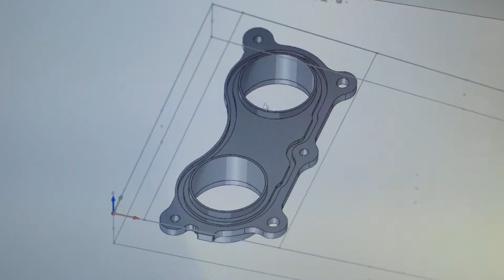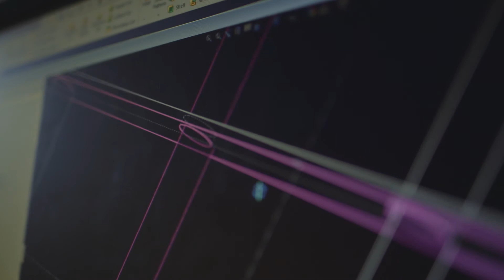Humber LEP Bridging the Gap STEM Promo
Ever fancied a career in Science, Technology, Engineering or Maths (STEM)?  Our promotional video highlights the vast array of STEM-related employment opportunities in the Humber.

Look out for our accompanying STEM videos, each featuring a case study demonstrating the variety of routes into STEM-related employment.